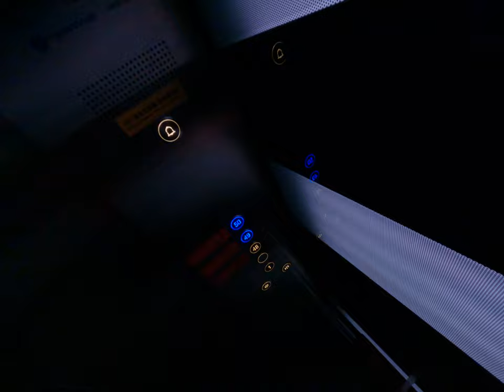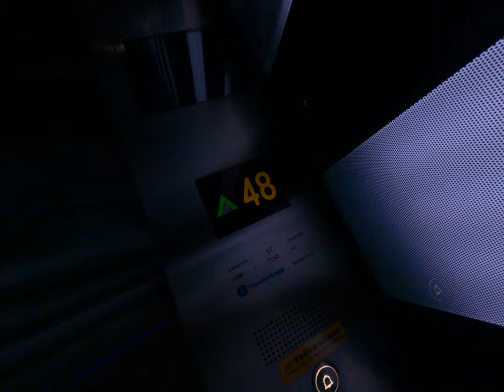開心進入超高新北市最高餐廳爸爸下班時間來參觀歡淚的美食